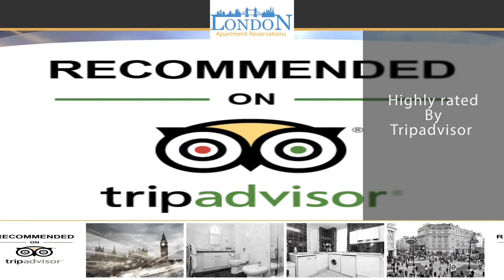London Oxford Street Family Apartment – New for 2019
This serviced apartment block is situated just off Oxford Street, in Soho Square, one of London’s oldest and most attractive garden squares in the heart of Theatreland. The master bedroom is furnished with a double bed and a single bed. In the second bedroom, there are two single beds. You can also find extremely good cupboard and wardrobe space. From Monday to Friday between 8.00am and 1.00pm, there are part time reception facilities in this apartment block. There is also an entry phone system and a direct dial telephone. The living and dining rooms are very spacious and comfortable. They are completed with modern furnishings and have views over the garden square. A colour TV is available in the living room. The well equipped kitchen has a washing machine, a fridge, a dishwasher, a cooker and a microwave. In the large Italian style bathroom you will find a bath and a shower, a wash hand basin/vanity unit, a W.C. and a bidet.
Oxford Street - perhaps one of the most famous of all in London and the location for this lovely two bedroom apartment. Based just off Oxford Street, this apartment in Soho Square will be a dream for those who wish to visit a classic garden square whilst staying in close proximity to the theatre district. Nearby, visitors will find many different restaurants, cafes, shops, theatres, and more within a simple walk. Furthermore, the tube will also not be necessary if the agenda includes The British Museum, Covent Garden, Leicester Square, Bond Street, Trafalgar Square, or even Piccadilly Circus.
All the apartments have views over the garden square.
Property Link:
Minimum 7 nights stay: